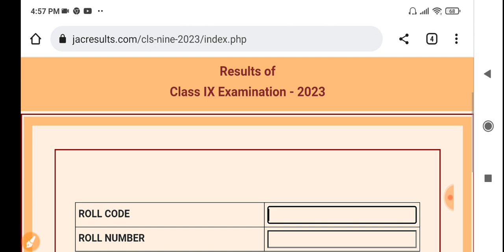JAC 9th Class Result out Chek kese kare 2023 , jac board, jac board 9th result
JAC 9th Class Result Chek kese kare 2023 , jac board, jac board 9th result